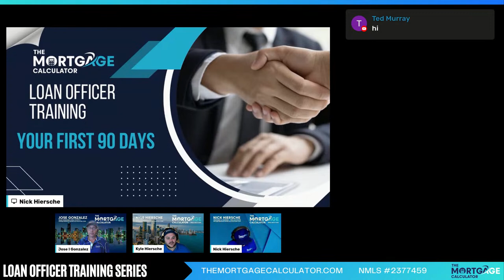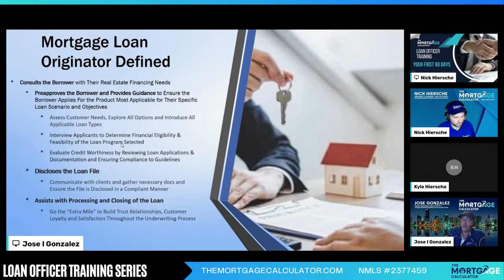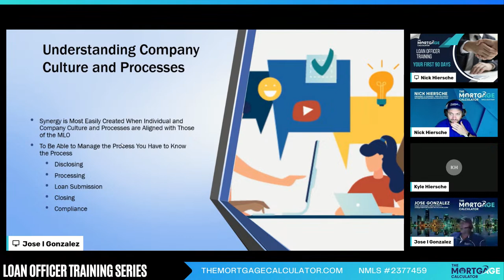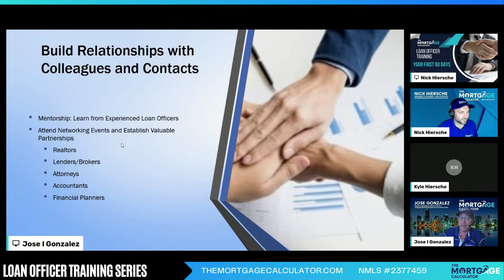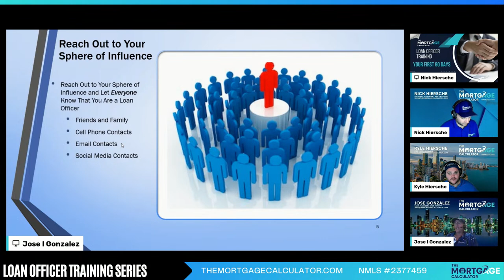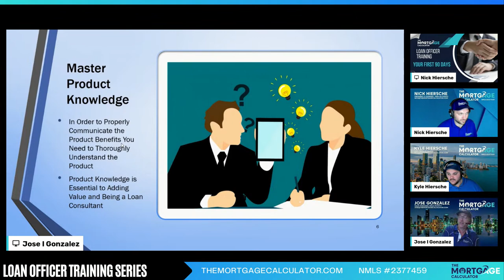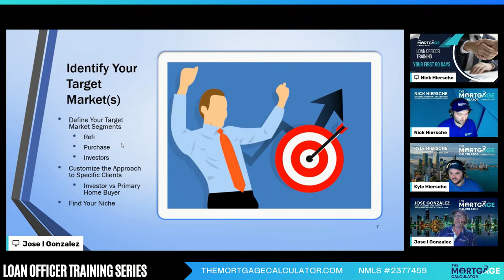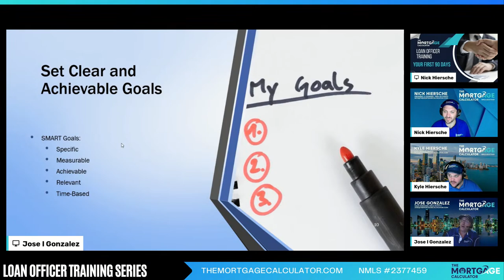Loan Officer Training: Your First 90 Days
Welcome to a pivotal episode of "Loan Officer Training." In this session, we're diving into a crucial milestone for every aspiring loan officer: "Your First 90 Days."

Your initial three months in the loan officer profession are a defining period. In this episode, we'll guide you through the strategies and steps to set yourself up for success. Whether you're just starting your career or looking to enhance your skills, this episode offers valuable insights to navigate the challenges and opportunities during this critical timeframe.

Tune in to gain the knowledge and confidence you need to make a strong start in your loan officer journey. We'll share expert advice and practical tips to ensure you hit the ground running and excel in your role. Join us as we help you lay a solid foundation for a prosperous career in lending.

About The Mortgage Calculator:

The Mortgage Calculator is a licensed Mortgage Lender (NMLS #2377459) that specializes in using technology to enable borrowers to access Conventional, FHA, VA, and USDA Programs, as well as over 5,000 Non-QM mortgage loan programs using alternative income documentation!

Using The Mortgage Calculator proprietary technology, borrowers can instantly price and quote thousands of mortgage loan programs in just a few clicks. The Mortgage Calculator technology also enables borrowers to instantly complete a full loan application and upload documents to our AI powered software to get qualified in just minutes!

Our team of over 350 licensed Mortgage Loan Originators can assist our customers with Conventional, FHA, VA and USDA mortgages as well as access thousands of mortgage programs using Alternative Income Documentation such as Bank Statement Mortgages, P&L Mortgages, Asset Based Mortgage Programs, No Ratio CDFI Loan Programs, DSCR Investor Mortgages, Commercial Mortgages, Fix and Flip Mortgages and thousands more!

Our Mortgage Loan Originators are trained to be loan consultants to guide borrowers throughout the entire loan process. A licensed Loan Officer is only a phone call or zoom meeting away and always available to assist borrowers throughout the loan application process all the way to closing. To apply for a mortgage please visit our Quick Mortgage Quote

The Mortgage Calculator is a registered DBA of Mortgage Calculator Company LLC. NMLS ID #2377459. Programs and rates are subject to change without notice. Mortgage Calculator Company LLC is licensed in the following states that require specific licensing disclosures: AZ (#1040352), CA CFL (60DBO-171188), GA Georgia Residential Mortgage Licensee (#2377459), IL MB.6761755 Illinois Department of Financial and Professional Regulation, Division of Banking, 100 West Randolph, 9th Floor, Chicago, IL 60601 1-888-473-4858. Not licensed or conducting business in New York.